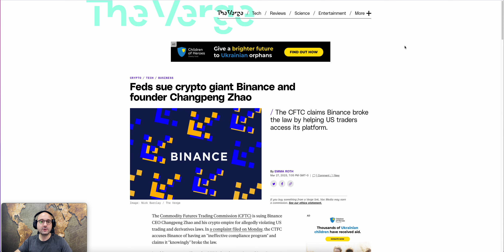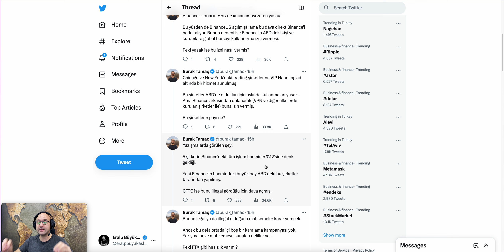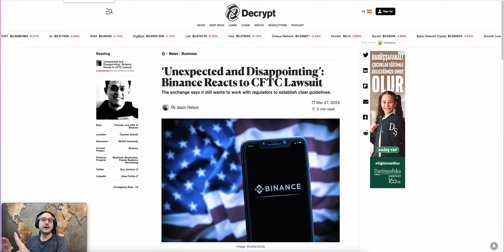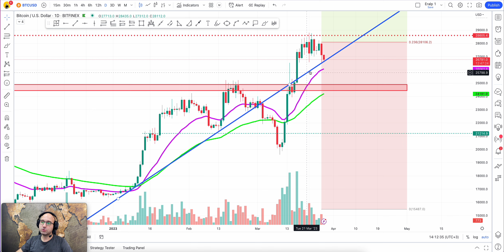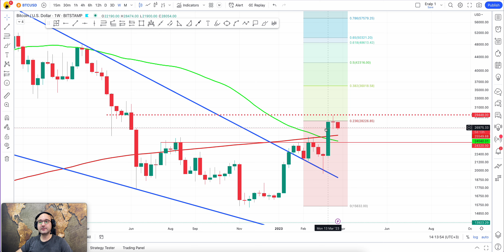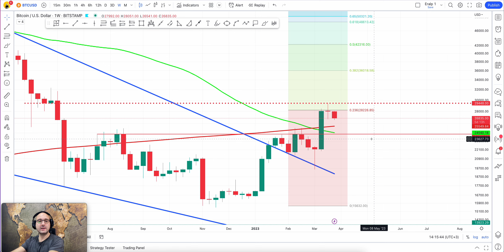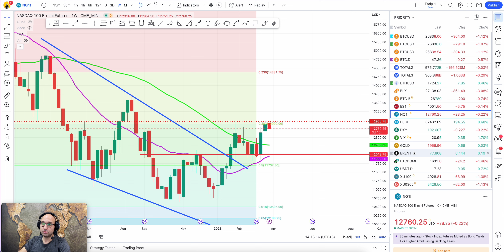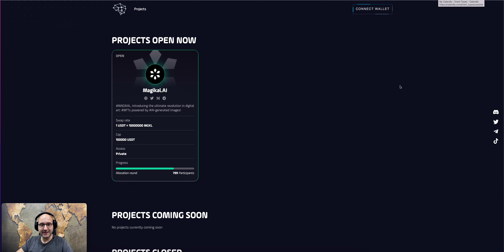Binance'e CFTC'den Dava❗️Neden bu sefer farklı olabilir❓👀 Piyasalarda son durum❓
Binance üzerinden sürdürülen FUD'lar hepimizin malumu ama bu sefer farklı bir şeyden bahsediyor olabiliriz. BNB ve BTC. fiyat performansına baktığımızda da piyasaların yaşananlara olağan Binance FUD'u muamelesi yaptığı da ortada.

❗️YASAL UYARI❗️

⛔️ENDEKSİME KATILMAK İSTEYEN KİŞİLER İÇİN OLUŞTURDUĞUM ÖZEL DISCORD KANALIM
✅Bu link ile discord kanalıma gel
✅Kanalda gösterdiğim gibi Deposit ekran görüntüsünü yolla
✅Sürekli irtibatta olacağımız özel kanalıma girme hakkı kazan

00:00 Giriş
00:56 Binance CFTC davası
4:10 Piyasanın tepkisi
6:12 BTC analizi
9:40 Global Piyasalar
12:45 Magikal IDO bugün